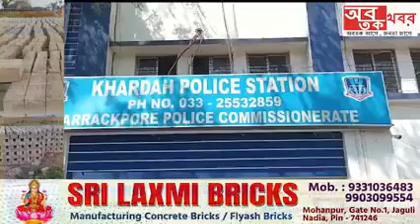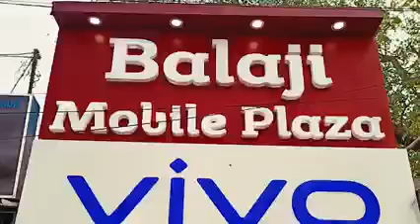দুই থানার উদাসীনতায় চোর ছিনতাইবাজদের দৌরাত্ম্যে আতঙ্কিত সোদপুর এইচ বি টাউন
দুই থানার উদাসীনতায় চোর ছিনতাইবাজদের দৌরাত্ম্যে আতঙ্কিত সোদপুর এইচ বি টাউন এলাকার বাসিন্দারা, পুলিশি নিষ্ক্রিয়তার অভিযোগ আতঙ্কিত বাসিন্দাদের...